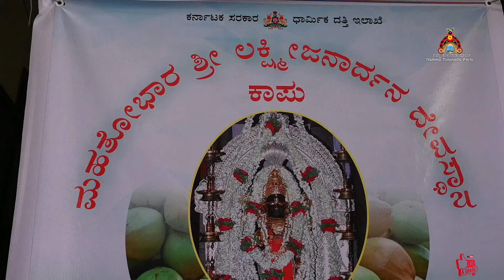ಕಾಪು ಶ್ರೀ ಲಕ್ಷ್ಮಿಜನಾರ್ದನ ದೇವಸ್ಥಾನ, ಕಾಪು || ಲೋಕ ಕಲ್ಯಾಣಾರ್ಥವಾಗಿ, ಸಾಮೂಹಿಕ ಪ್ರಾರ್ಥನೆಯೊಂದಿಗೆ ಸೀಯಾಳಾಭಿಷೇಕ